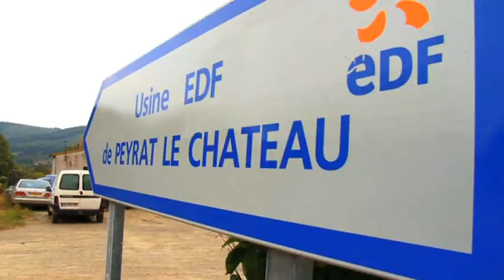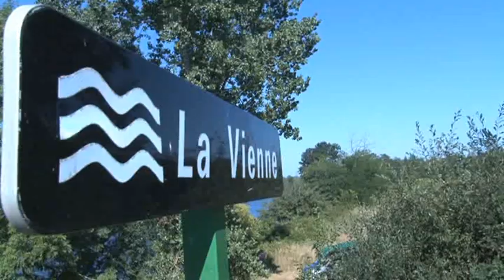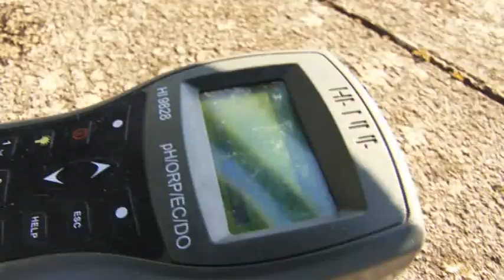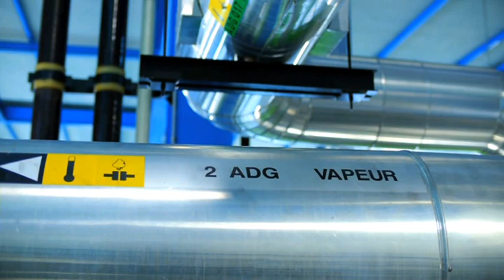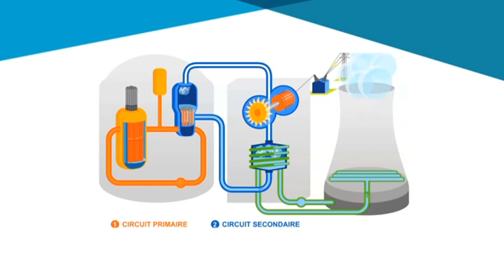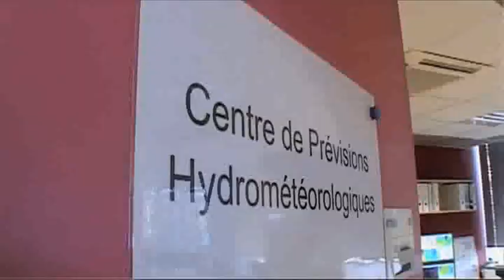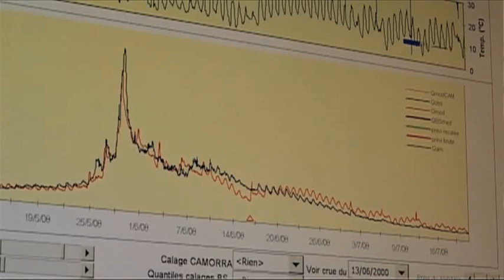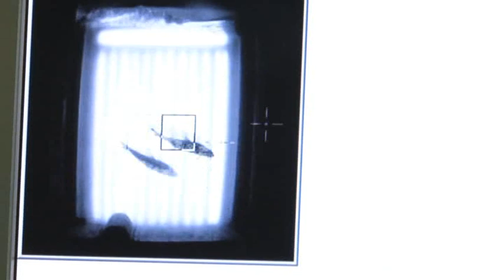LA VIENNE AU FIL DE L EAU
version HD à venir...